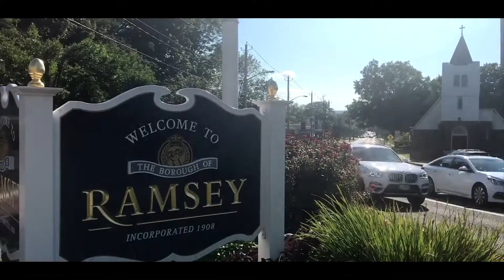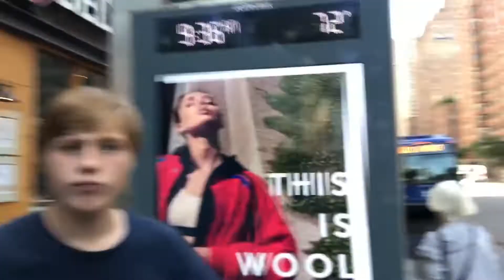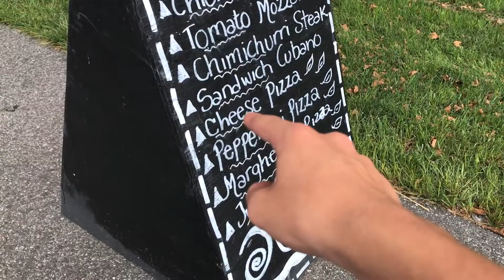Vlog #211 Biking the Streets of New York City